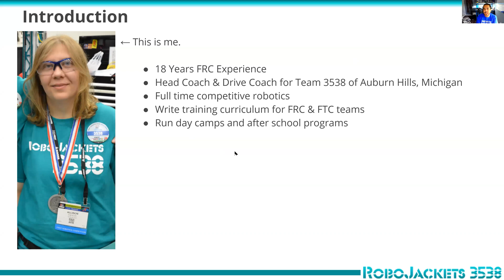FRC Workshop - FRC Electronic Components by RoboJackets 3538 I FRC Warm Up 2021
Hi FRC Teams! In this conference Allison Kneisler from RoboJackets 3538 and Juan Chong share with us information and tips for having good electronics on your robot, (there might be some information that can be surprising for you!)

-Cerbotics 4400